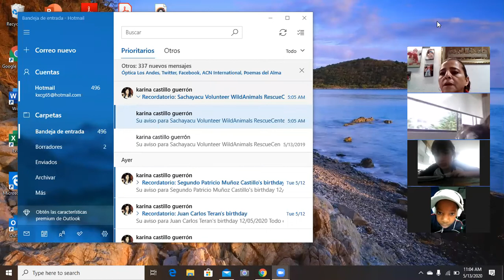MAYO 13, MATE. 9no B, clases virtuales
Análisis del proyecto realizado